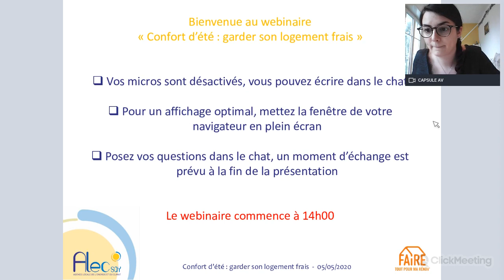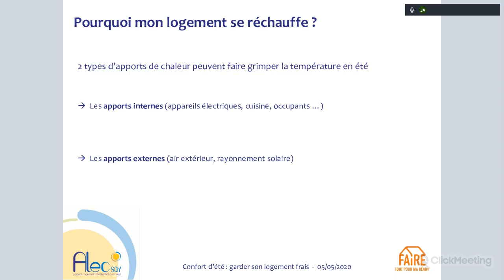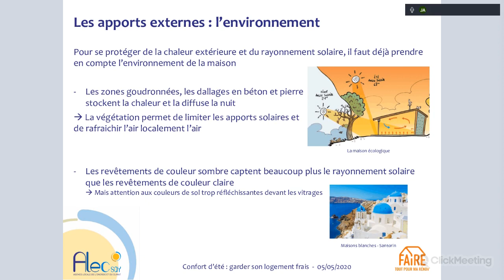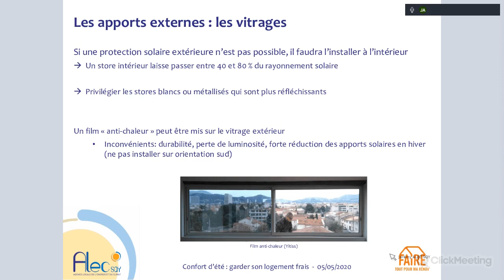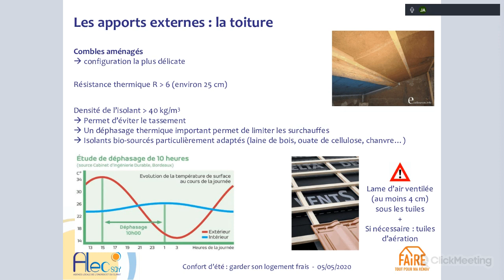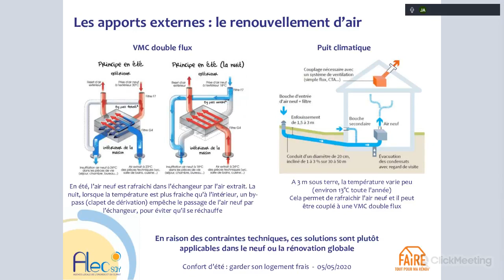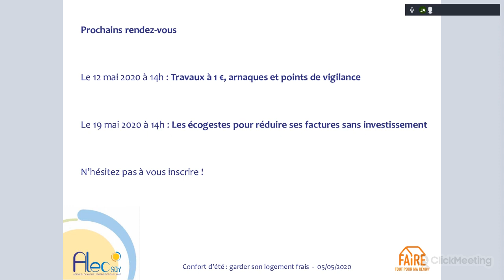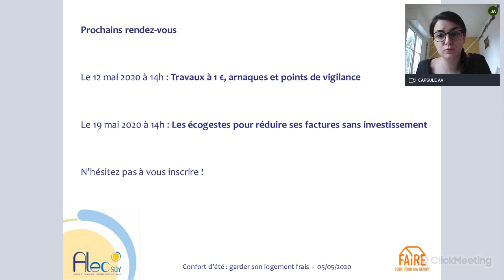Webinaire "Confort d’été : garder son logement frais" - Alec SQY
Le temps d’un café, l’Alec SQY vous invite à participer à un webinaire pour aborder le thème : « Confort d’été : garder son logement frais ».

Un logement frais en été ne rime pas systématiquement avec climatisation… Lors de la construction de son logement, il est important de prendre en compte le confort d’été, dès la conception. Dans le cadre d’un logement déjà construit, rassurez-vous, il est possible de diminuer la chaleur estivale ! Que ce soit grâce à des gestes simples et efficaces, sans investissement, ou bien avec quelques travaux de rénovation énergétique…

Le webinaire dure environ 1h et est animé par un conseiller énergie de l’Alec SQY.